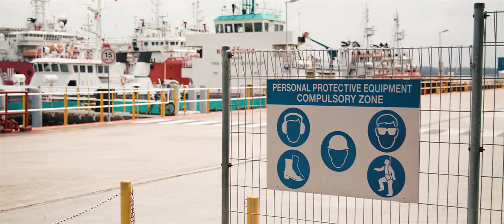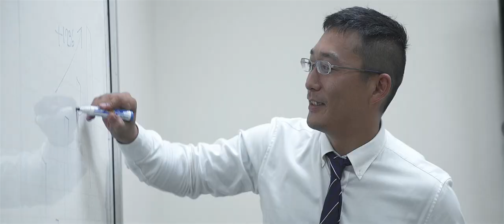Proud To Be TOLL